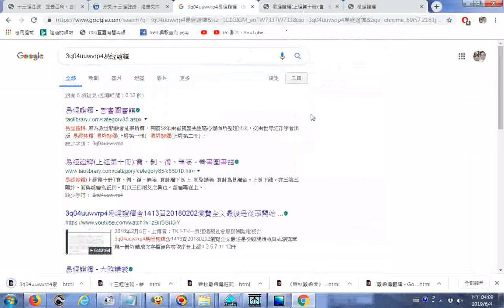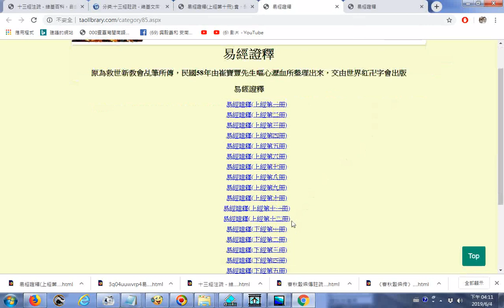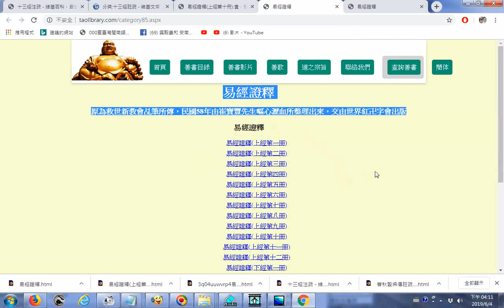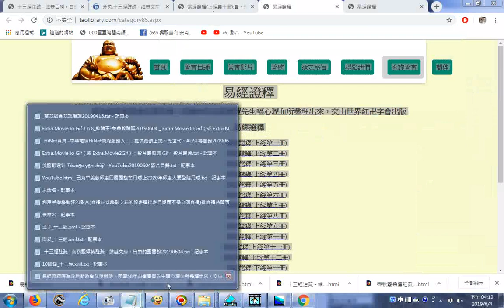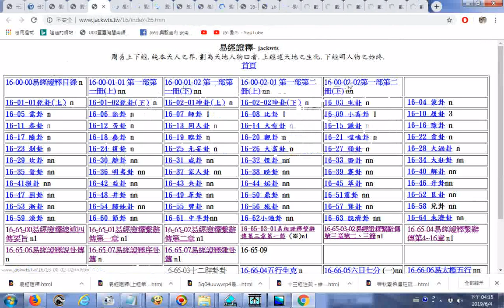_易經證釋原為救世新教會乩筆所傳，民國58年由崔寶豐先生嘔心瀝血所整理出來，交由世界紅卍字會出版__最初資訊來自周新春易學網